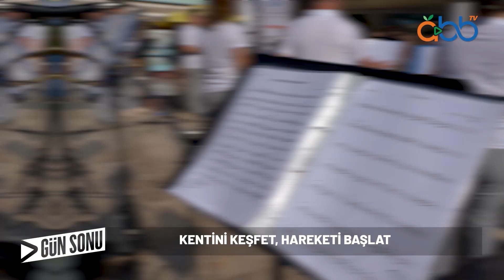GÜN SONU | Kentini keşfet, hareketi başlat | 29.09.2023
Antalya Büyükşehir Belediyesi’nin gerçekleştirdiği Avrupa Hareketlilik Haftası etkinlikleri renkli görüntülere sahne oldu. Kent sakinleri hem bando konserleri ile eğlendi hem de farkındalık etkinlikleri ile harekete geçti.

Oynatma Listeleri;